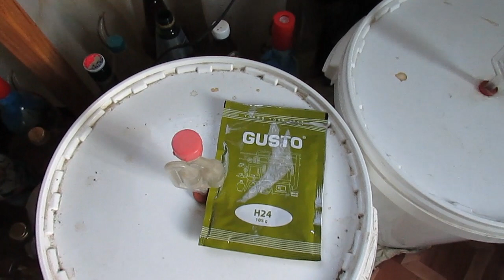Как сделать сахарную брагу? Простой рецепт, уловки продавцов и тест сухих дрожжей Gusto.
2). "Теперь, когда у Вас есть самогонный аппарат, что можно приготовить? Настойки"
Здравствуйте, Уважаемые зрители! С Вами - Самогон Саныч. В этом видео я расскажу, как сделать брагу из сахара по самому простому рецепту. Брага и сахар - это неразлучная пара в самогоноварении. Однако, рецептов - много. Если Вы только начинаете осваивать приготовление домашнего самогона, сделайте сахарную брагу именно по этому рецепту, так как что-либо испортить здесь практически невозможно, а самогон получается весьма высокого класса.